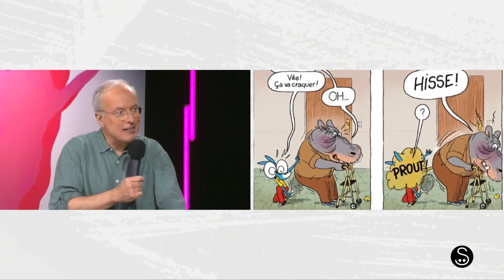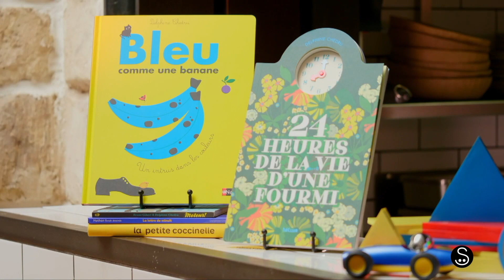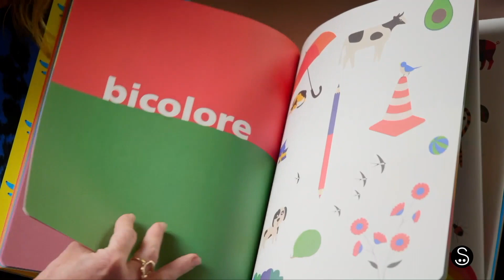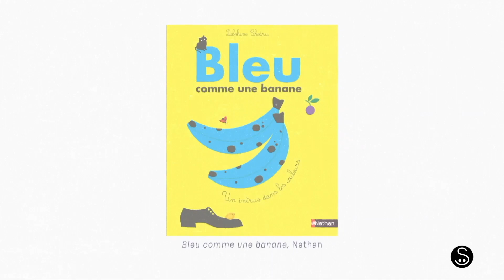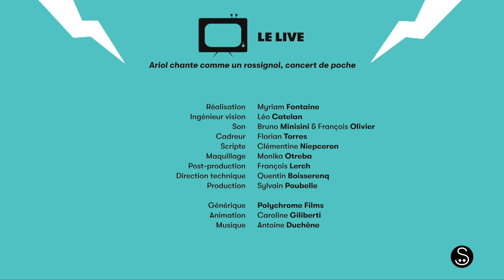Le live #4 : Ariol chante comme un rossignol, concert de poche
Ariol chante comme un rossignol, concert de poche

Emmanuel Guibert, le scénariste d'Ariol, a plus d'une cartouche à son stylo-plume ! En plus d'une nouvelle bande dessinée du héros, illustrée par Marc Boutavant aux éditions BDkids, il signe un album musical de 13 chansons qu'il a également composées. ll enfourche sa guitare et vient traîner sa coucoule attitude sur la scène du Live.

Animé par Margaux Leridon.

En cuisine
Les recettes créatives de la crème de la littérature jeunesse.
Avec l'autrice-illustratrice Delphine Chedru.
Ouvrages notamment publiés par Nathan, hélium et le Seuil Jeunesse.